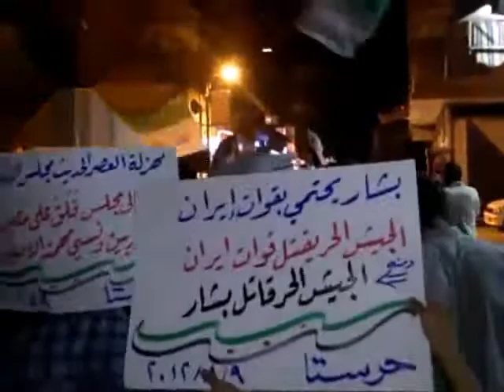شام ريف دمشق حرستا مسائيات الأحرار 9 8 2012 جـ3